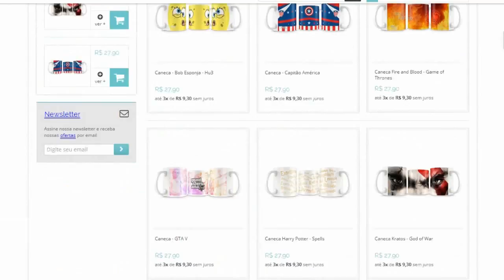Zelda Twilight Princess - Detonado #28 - Gerudo Desert!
Não esqueça de avaliar e comentar!

Um Grande Abraço, valeu, falou

LagartoGameplays - Machinima Partner